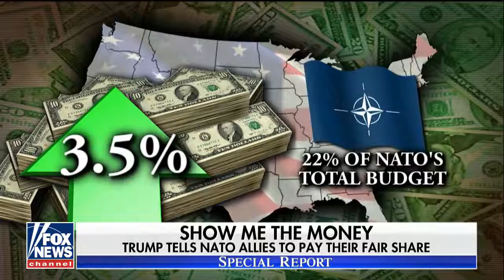Trump Tells NATO Allies To Pay Their Fair Share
June 26, 2018 - President calls out Germany over NATO funding, hints at coming changes; Kevin Corke reports from the White House.